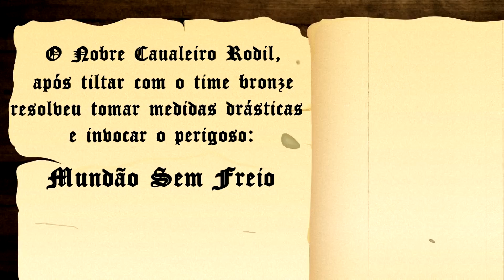CHEGOU NO LATE GAME É IMPARÁVEL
📆 Vídeos novos terça, quinta e domingo, às 20 horas!